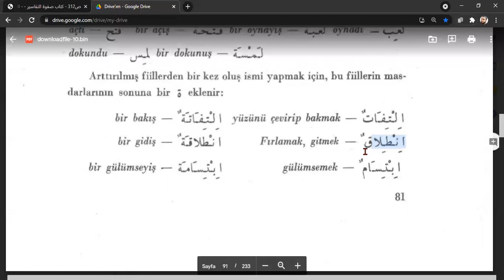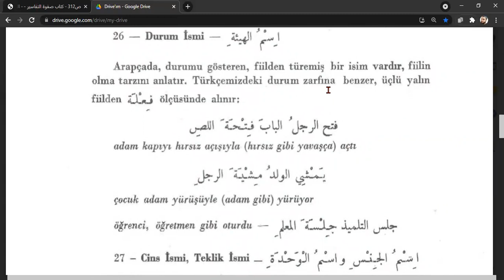63- arapça dersleri | masdar binai nevi ( durum ismi ) nedir? | konu anlatımı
Bu derslerle amacımız SARF ve NAHİV ilimlerini ihtiyacımız kadarınca öğrenerek kendi başımıza harekesiz bir arapça ibareyi çözecek seviyeye gelmektir. YDS, YÖKDİL, İLAHİYAT ARAPÇA SINAVLARI VE D.İ.B SINAVLARI için Arapça dilbilgisini en kolay anlatımlı haliyle size sunmaya çalışıyoruz.
2-ARAPÇA DİLBİLGİSİ DERSLERİ :Sıfırdan Arapça öğrenmek isteyenler için Arapça dilbilgisi gramer dersleri(M. Maksudoğlu hoca'nın Arapça dilbilgisi kitabından dersleri görselleri ile birlikte işliyoruz).
3-SAFVETÜ'T TEFASİR OKUMA DERSLERİ :Arapçayı bilen öğrenciler için Arapça görseli ile birlikte safvetü't tefasir okuma dersleri yapıyoruz.
4- ARAPÇA GÜNCEL GAZETE_BASIN OKUMA DERSLERİ:Arapçayı bilen B1-B2 seviyesine gelen öğrenciler için YDS, YDT, YÖKDİL sınavlarına hazırlık amaçlı güncel gazete-basın okumaları yapıyoruz.
5- HADİS DERSLERİ: Riyazus-salihin eserinden Peygamber efendimizi daha iyi tanıyıp, ahlakını öğrenip hayatımızda uygulamak için bu dersleri yapıyoruz.